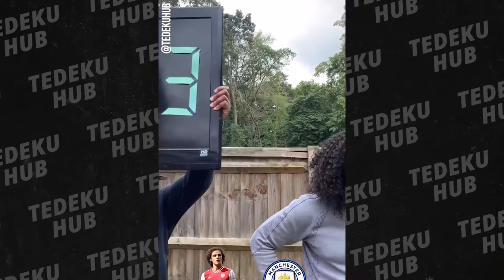Football Moments Compilation - (Tedeku Edition)